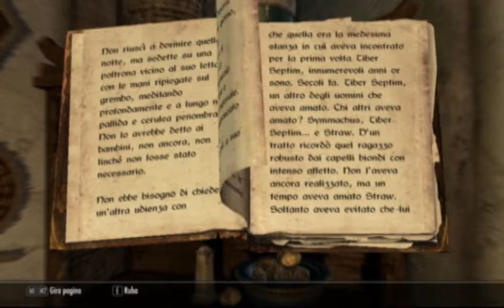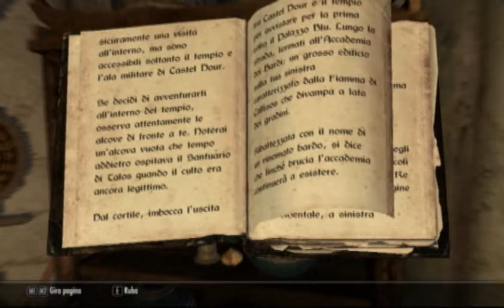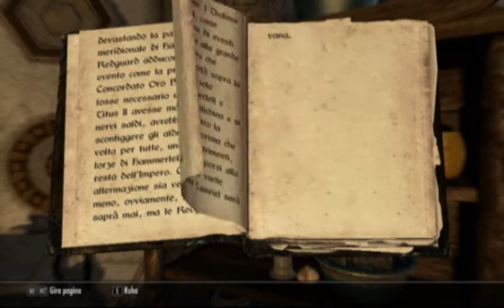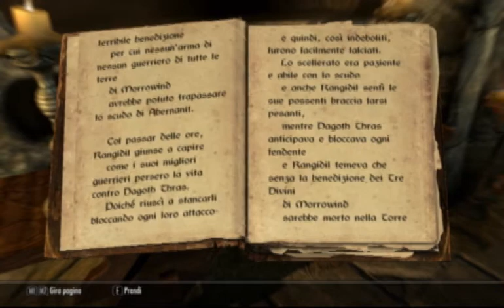Skyrim - 0012 - Dubbi dei Manto Grigio e aiuto alle Sale dei Morti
Daray Avaush ha trascorso parte del suo tempo dedicandosi ad alcuni acquisti, che hanno incluso anche nuovi libri di incantesimo in modo da ampliare le proprie capacità magiche. - Memore della volta che ha assistito allo scontro verbale tra Guerrieri Nati e Manto Grigio, l'elfo scuro va alla casa di questi ultimi, per capire se è possibile aiutarli. Lungo il cammino, decide anche di passare presso le Sale dei Morti, ovvero le catacombe cittadine.